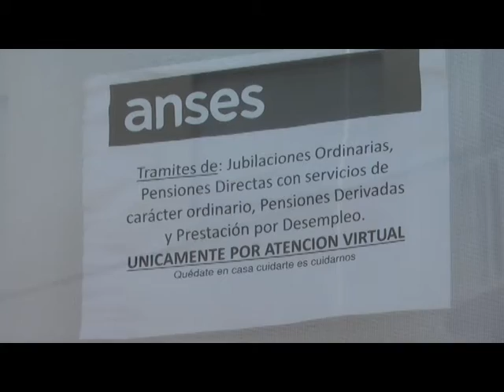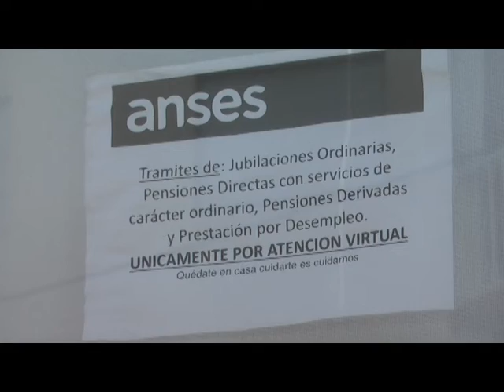MAYRA FRTES TRAMITES JUBILATORIOS EN ZONA NORTE CENTRO Y SUR DE LA COSTA A PARTIR DEL 4 DE ENERO